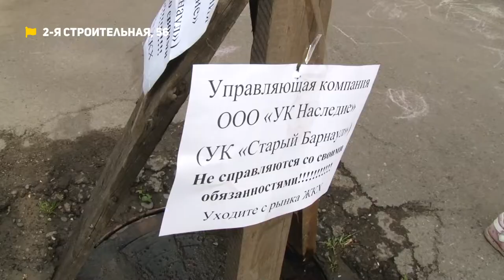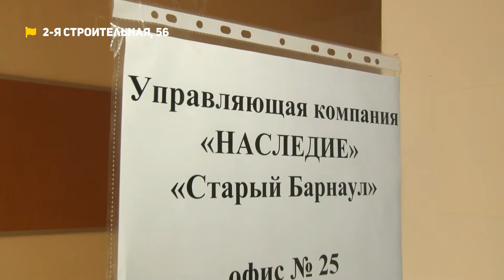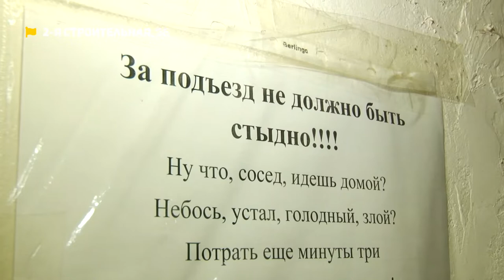«Коммунальный патруль»: ужасы канализации и парковочные войны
– Чаша терпения переполнена. Рассказываем про дом, в котором канализация довела терпение жителей до предела
– Вас тут не стояло! Можно ли оформить индивидуальное парковочное место по букве закона?